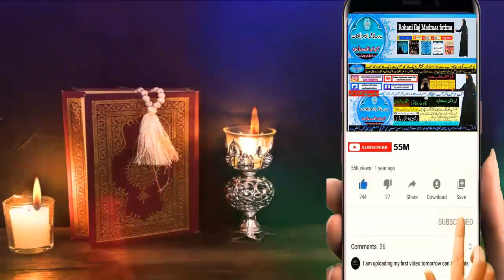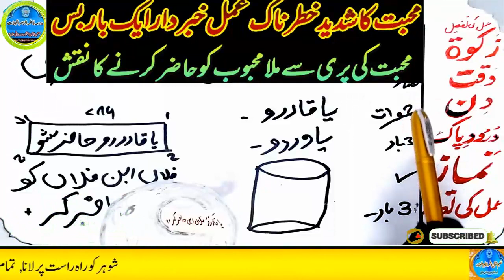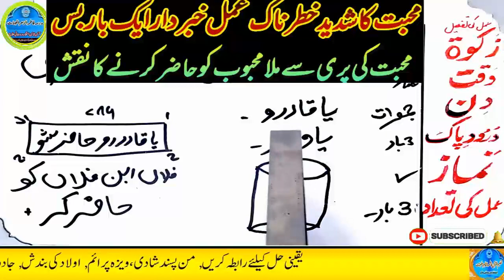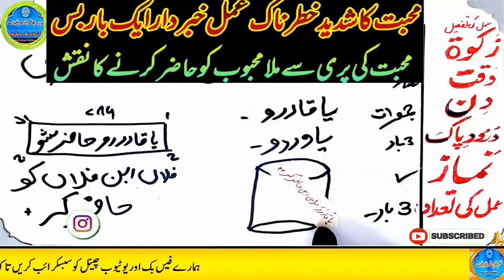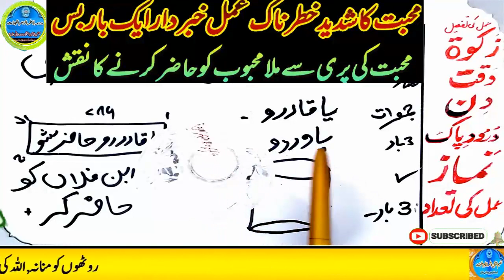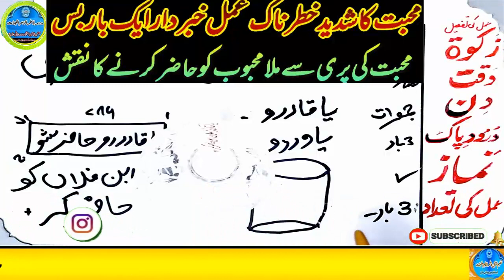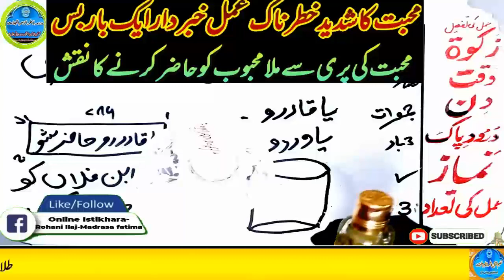mohabbat ka wazifa, wazifa for love, love marriage, mohabbat ka wazifa aag jesa, mohabbat ka taweez